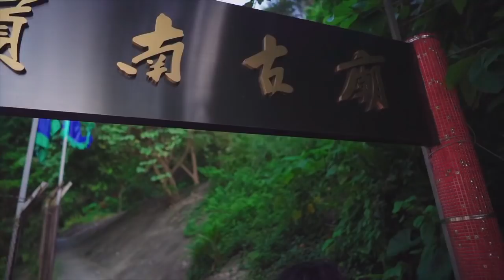《膠遊》同肥仔去行山 點知落唔返黎........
記得follow 我同Hu Ge 既最新消息~

Hu Ge 誰的 HK
YouTube: HU GE 誰的 HK
Facebook: Hu Ge 誰的 HK
記得要Follow, Like 同埋Subscribe 晒我同Hu Ge 既IG, Facebook and YouTube
Music
Jim Yosef - DIMENSIONS Song presented by “Music by Choice.”